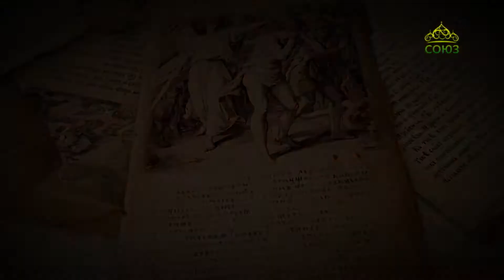Читаем Ветхий Завет. Книга пророка Исаии. «Вы - свидетели Мои, говорит Господь, что Я Бог»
Книга пророка Исаии.